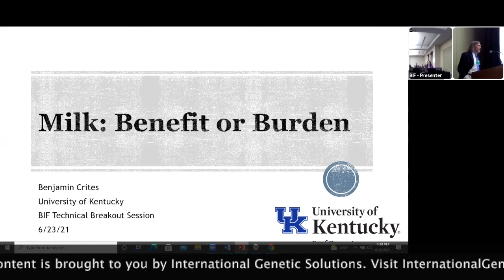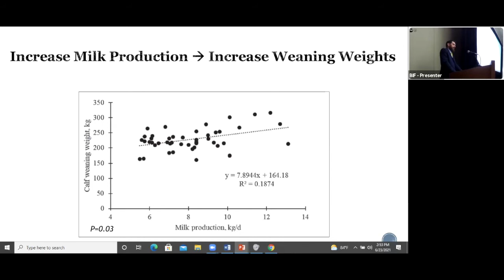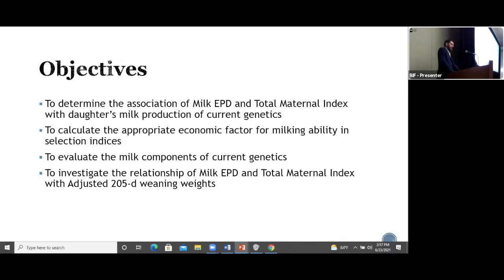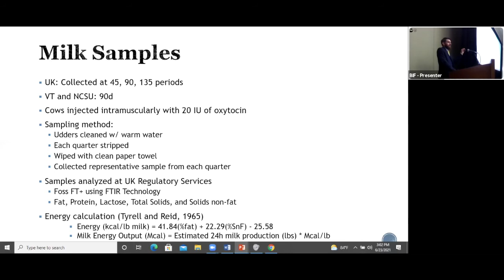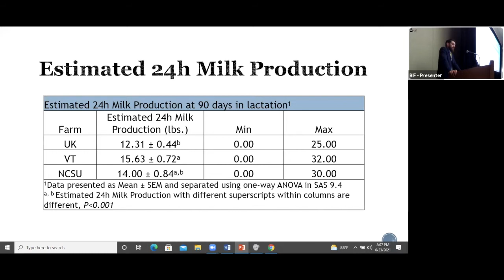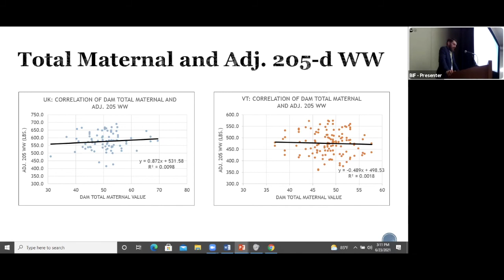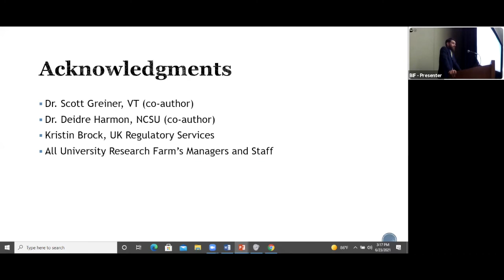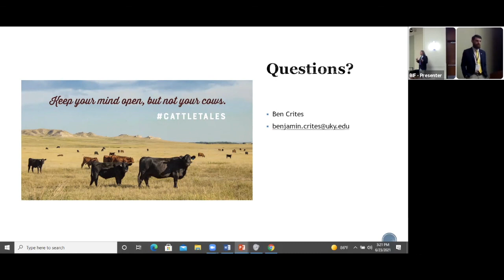Ben Crites, BIF 2021 Advancements in Producer Applications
Milk: Benefit or Burden – Ben Crites, University of Kentucky